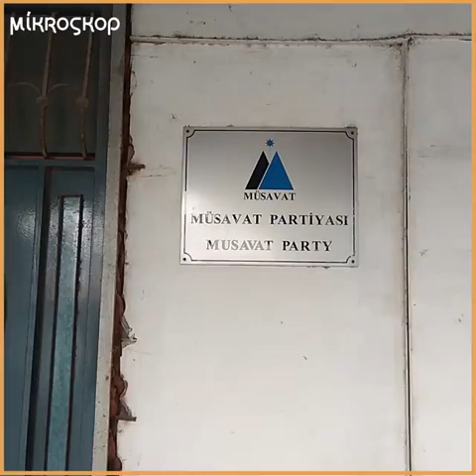Müxalifət dəyirmi masada nələri danışdı?